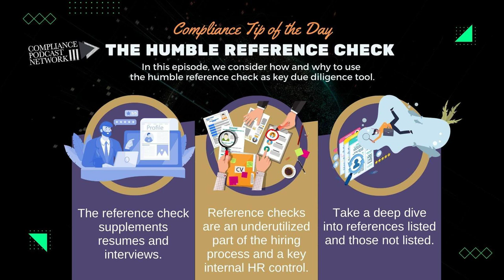Compliance Tip of the Day: The Humble Reference Check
Join us as we explore the latest industry trends, share best practices, and demystify complex compliance issues to keep your organization on the right side of the law.

Tune in daily for your dose of compliance wisdom, and let’s make compliance a little less daunting, one tip at a time.

In today’s episode, we learn how and why the humble reference check can be a key tool in your hiring, evaluation, and due diligence processes.